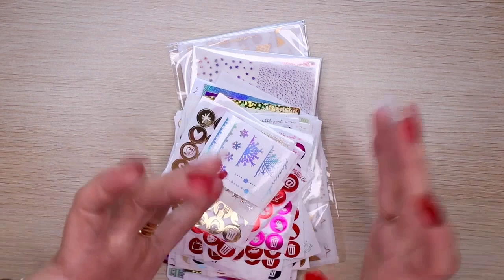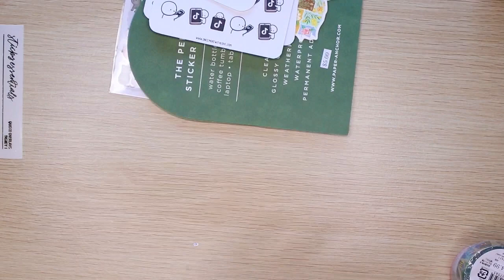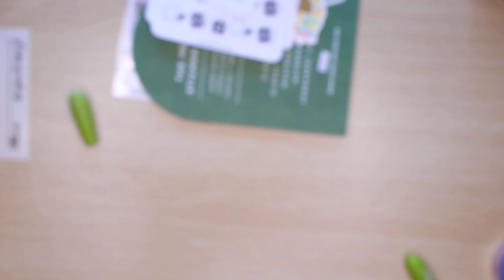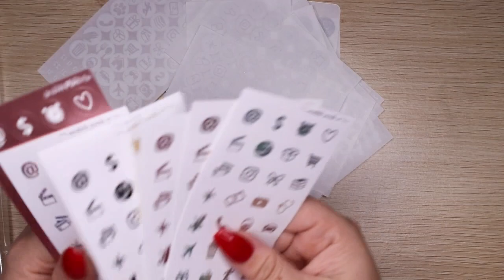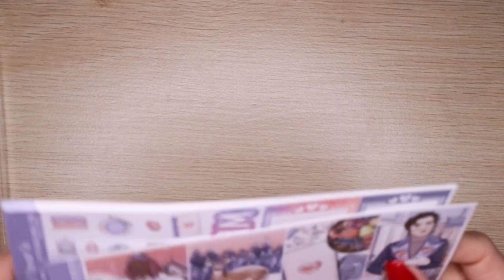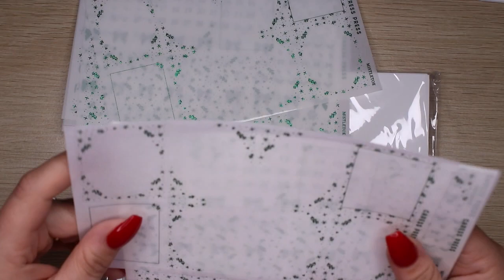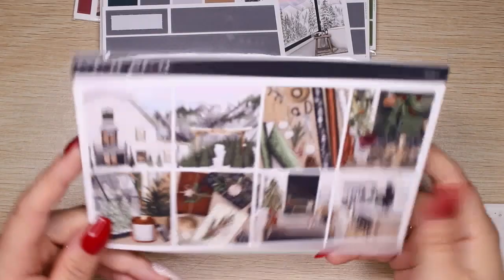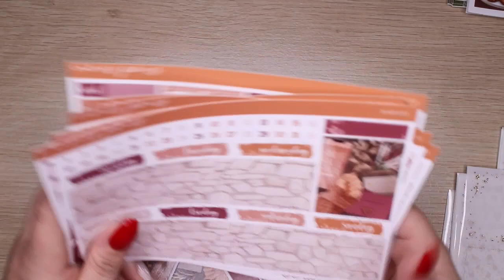November Planner Haul - Christmas kits + foil